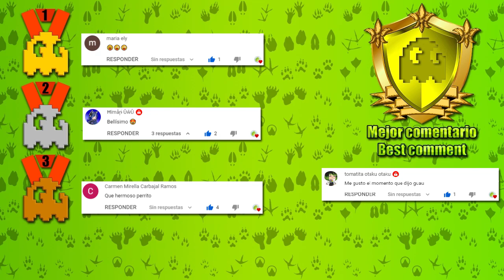TINI, Maria Becerra - Miénteme (Cover Gatos)